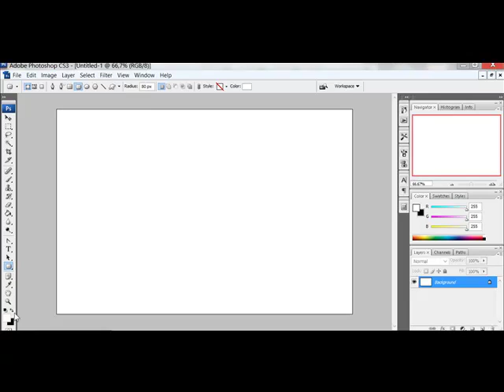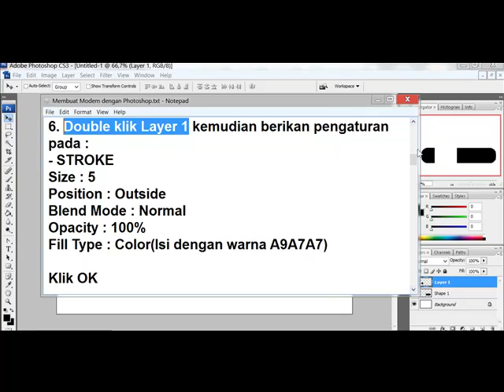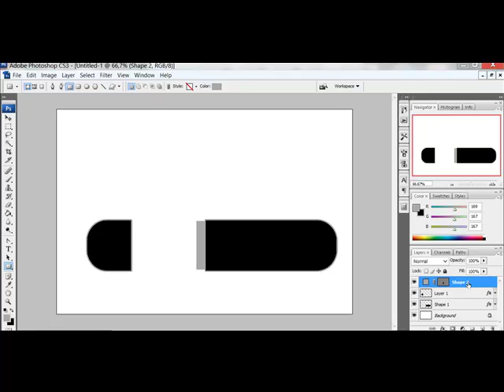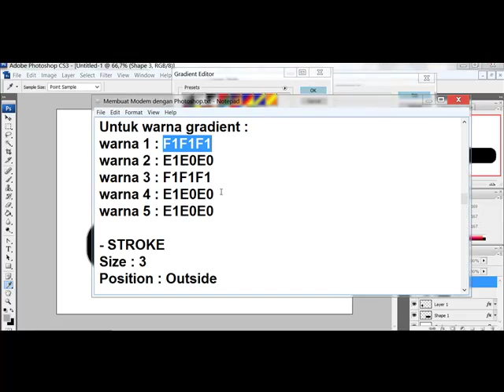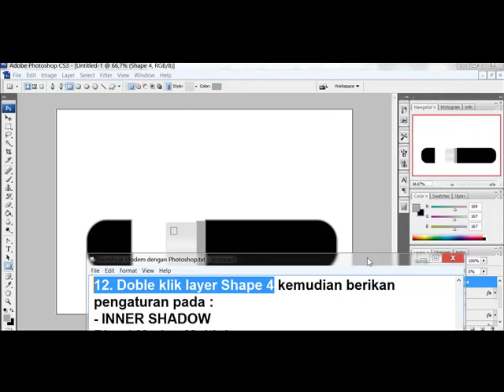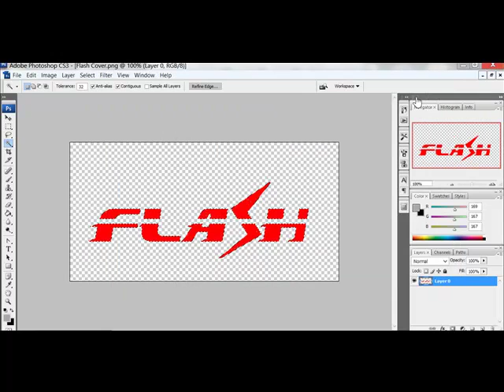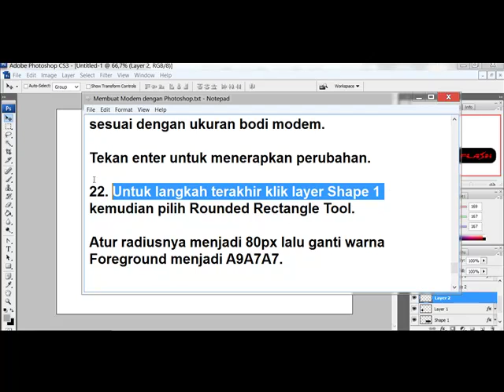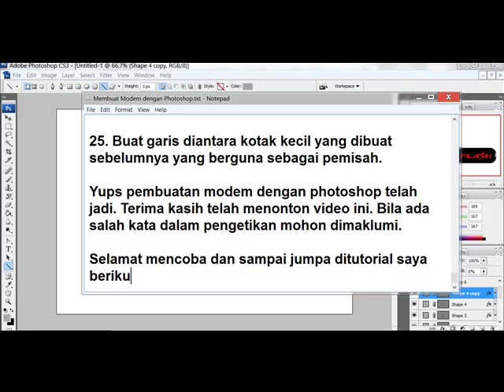Membuat Desain Modem Dengan Photosop CS3